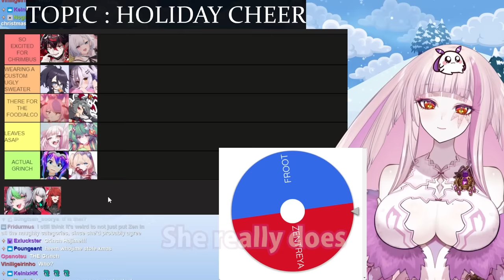Haruka naturally changed her voice and Matara broke...